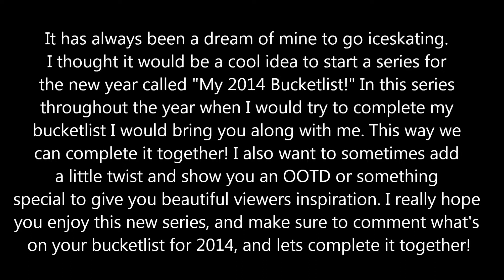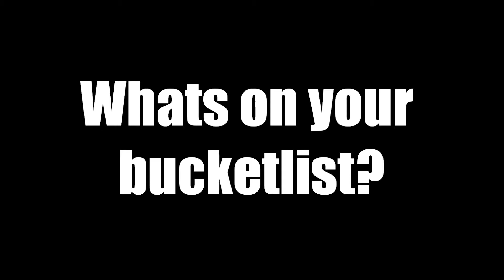My 2014 Bucketlist #1: ICESKATING + OOTD! ❄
HAPPY NEW YEAR! So in todays video im introducing my new series, "My 2014 Bucketlist!" Im going to go through 2014 showing you what is on my bucketlist, and I will be taking YOU along to complete them. In Episode 1 of My 2014 Bucketlist Im finally living my dream and going iceskating with my friend Renee! We also decided to film our outfits just in case you guys were wondering about what we were wearing!
Xoxo,
Jaclyn♥

NO COPYRIGHT ON MUSIC! FULL RIGHTS TO THE OWNER!

My LINKSSSSSS!:) please CHECK THEM ALL OUT! We can talk♥
♥VLOG CHANNEL: Ourcrazylifexo
♥ VINE: @jaclyn3198
♥ ASK.FM: @jaclyn3198
♥ WE HEART IT: @jaclyn3198

FTC: All products mentioned in this video were purchased by me with my own money. Everything said is my own personal opinion, so please respect that.

heheh, if you see this comment "HAPPY NEW YEAR!" haha i will love you forever!!!❄